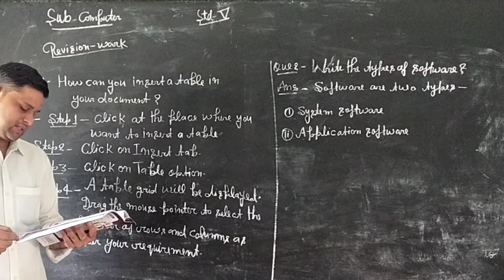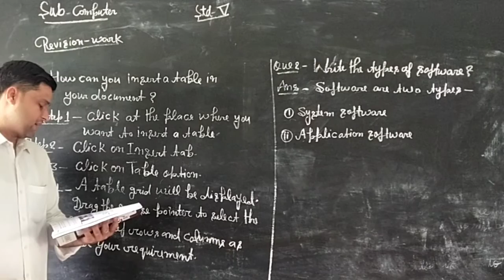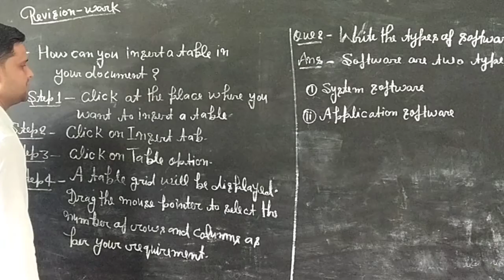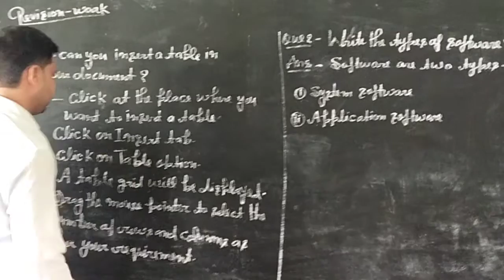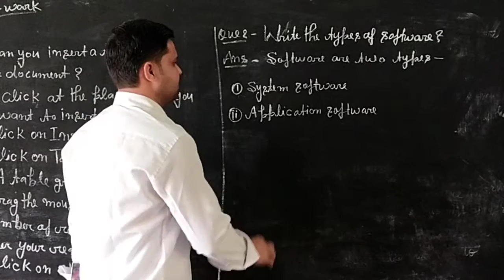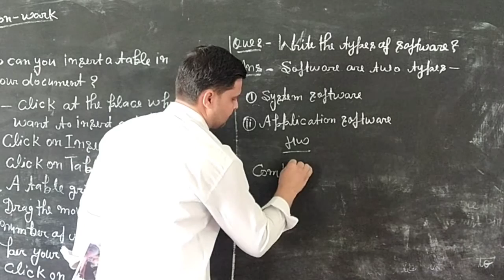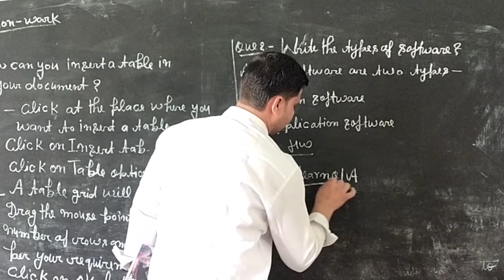May 13, 2020